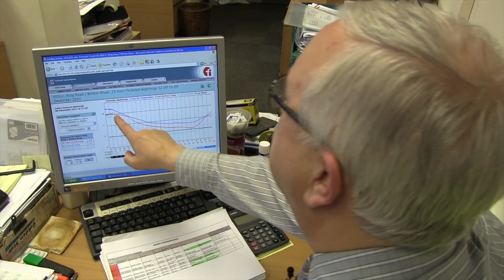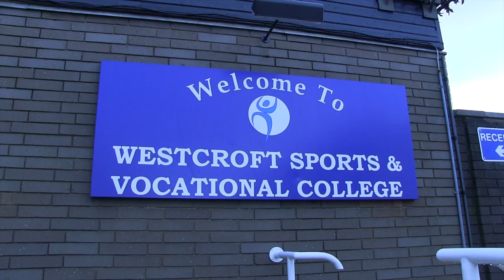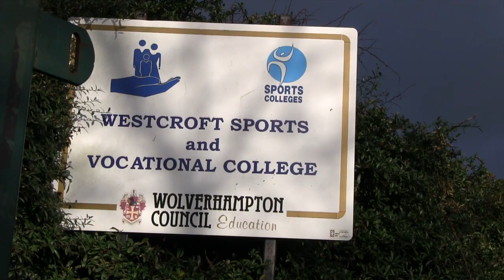True Grit in Wolverhampton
Ever wondered how the roads get gritted in the city and who decides when to send them out? Take a look at this film which explains how the council keeps the city's roads safe and moving.